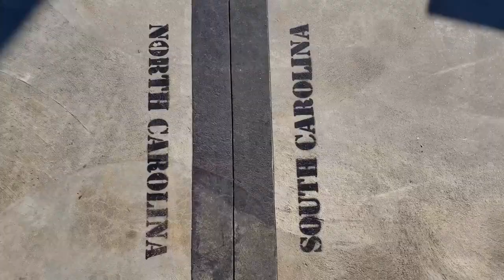How To Start Backpacking Solo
Be sure to check out my blog post on this topic where I share a little more advice for how to start backpacking solo along with working through feelings of loneliness which can often ruin an otherwise great trip

Backpacking solo has been an incredibly fun and rewarding experience, but it definitely took some time before I felt comfortable and confident enough to take on multi-day trips. Today I'd like to share the 3 steps I took to get used to hiking, camping, and backpacking alone. Not ready to get out there alone just yet? That's totally fine! These tips can apply to backpacking with a partner or even small group too.

- Check out some of my downloadable trip itineraries

Before you go, don't forget to check out the videos and trail journals from some of my favorite solo trips thus far: